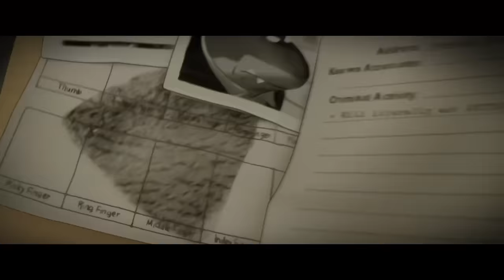THE BAD GUYS | Official Trailer 2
The Bad Guys - Only In Theaters April 22